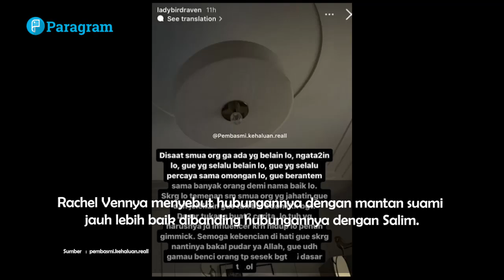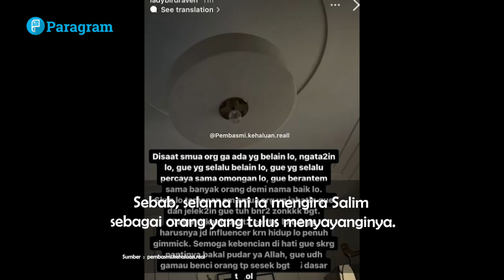Rachel Vennya Bandingkan Salim Dan Niko, Hasilnya Bikin Terkejut!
Rachel Vennya tampaknya sakit hati dengan perlakuan Salim Nauderer yang diduga selingkuh dengan Azizah Salsha, istri Arhan Pratama. Dia bahkan sampai membandingkan sikap Salim dengan Niko Al Hakim alias Okin, mantan suaminya.

Hal ini lantaran Salim kedapatan menjelek-jelekkan Rachel Vennya di belakangnya. Padahal, ia hanya mantan kekasih, bukan mantan suami yang lebih lama hidup bersamanya.